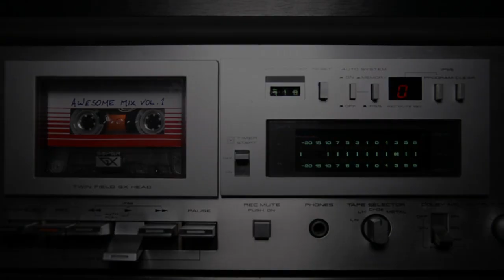Elvin Bishop - Fooled Around And Fell In Love (Cassette - 60 FPS Video!)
Song Title: Fooled Around And Fell In Love
Artist: Elvin Bishop
Album: Guardians Of The Galaxy: Awesome Mix Vol.1

For this album I wanted something different. I wanted this cassette to look exactly like the original cassette shown in the GOTG movie, so I found a REAL TDK CDing 2, recreated the label graphics in Photoshop, then printed to adesive paper with the help of a friend of mine and sticked them to the cassette, then I recorded the tape with my AIWA AD-WX929 double cassette deck directly from my Vinyl version of the movie soundtrack (perfectly old-style baby!), then I played back the tape with my AKAI GX-M10, connected to a Behringer Eurorack UB802 6 Channels Mixer, which was connected to my laptop through its built-in soundcard. Audio captured with Adobe Audition CS6.

This video has been shot at 60 FPS, now YouTube allows to view videos in this format, so select 720p 60 Fps for the best video and audio quality!